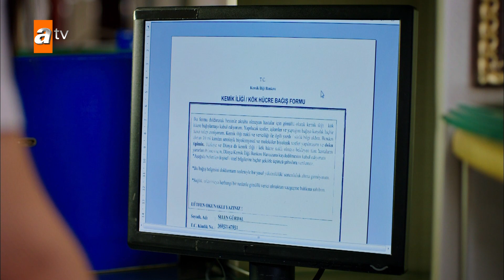Çetin tutaklanıyor! - Kara Ekmek 11. Bölüm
Asiye yoksul bir mahallede gaddar üvey annesi ve zorba babasıyla yaşamaya çalışan genç bir kızdır. Hayat yeterince üstüne gelmiyormuş gibi bir de sevgilisinden hamile kalır. Ancak sevgilisi onunla evlenmeyi şiddetle reddeder. Asiye de birikmiş öfkesini oğlana salladığı bıçakla alır.
Artık Asiye için zaten nefret ettiği mahallesinden kaçmaktan başka çare kalmamıştır. Gerçek hayatından firarında kardeşi Mine de Asiye'yi yalnız bırakmaz. Ceplerinde para olmayan iki kız kardeş mecburen otostop yaparlar. Bindikleri araba ülkenin sayılı zenginlerinden birinin torununa aittir. Çıktıkları yol, onları düşündüklerinden bambaşka bir yere götürecek ve dört kişinin kaderini sonsuza dek değiştirecektir.
Şimdi Asiye bütün hırslarının ve arzularının da ötesinde bir yaşamın eşiğindedir…